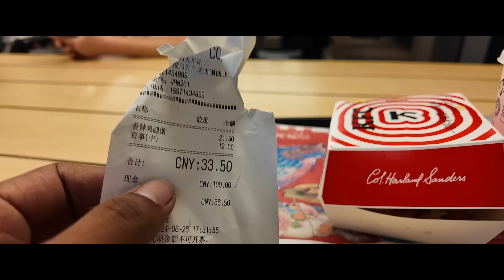CORONA DISOM TING CHALAH KANA || TRAVEL TO WUHAN